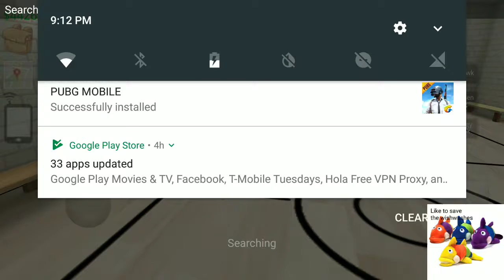Doing a quest in school of chaos